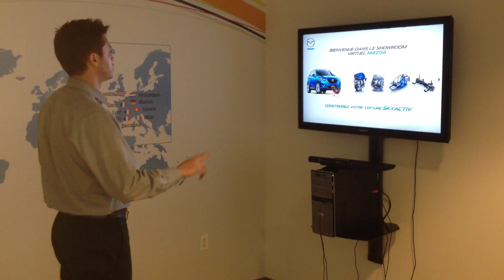AFTER-MOUSE.COM: Mazda Kinect Application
This gesture based application for Mazda gives a detailed presentation accessed through scrolling hand movements. A simple wave left or right will cycle through a slideshow of high definition photos and videos of Mazda's new CX-5 and its incredible SkyActive technology.